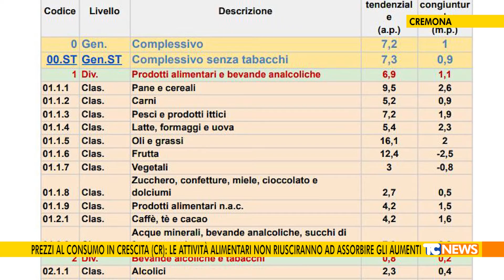Prezzi al consumo in crescita (CR): le attività alimentari non riusciranno ad assorbire gli aumenti